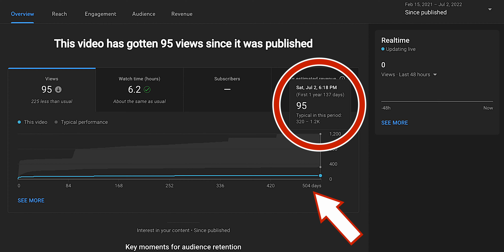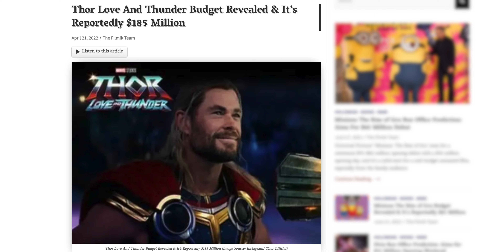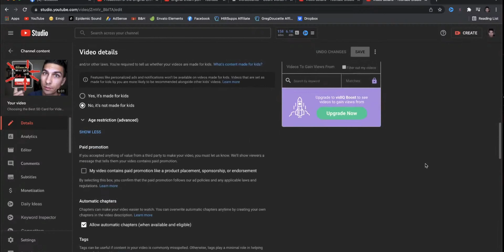INSTANTLY get MORE VIEWS from Thor Love and Thunder – How to get views on YouTube for Newbies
Want to know how to get views on YouTube for newbies?  In this video I'll show you a trick that will help you to instantly get more views w/ Thor Love and Thunder.

MY GEAR (Amazon or B&H Links):
📹My Second Camera
🚁My Drone
📍The BEST monopod
⚓My Main Tripod
✈The Travel Tripod
🦍GorillaPod
💡Sweet Ring Light
🛒My Slider
🎒Travel Camera Bag
💻Macbook for Editing
🖥Widescreen monitor